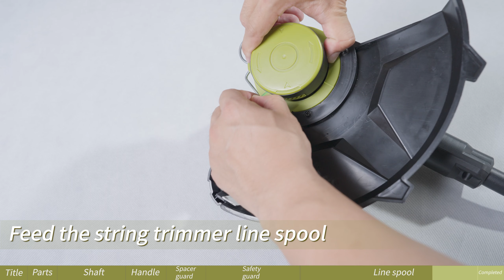How to Install SEYVUM String Trimmer